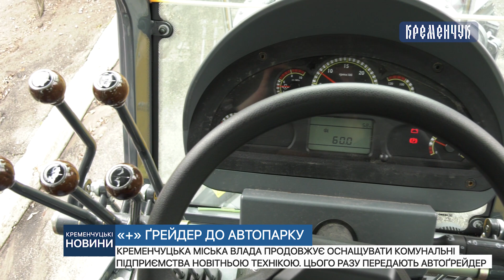Кременчуцька міська влада продовжує оснащувати комунальні підприємства новітньою технікою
Кременчуцька міська влада продовжує оснащувати комунальні підприємства новітньою технікою. Цього разу передають автоґрейдер